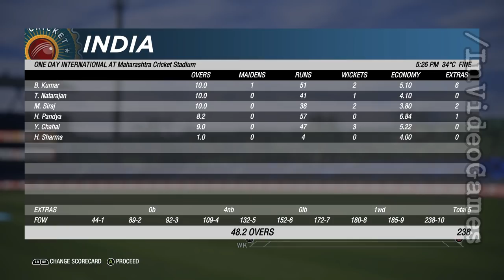India vs England | 1st ODI Highlights | 23rd March 2021 - IND VS ENG | Cricket 19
England's tour of India 2021 is going ahead with ODI series Paytm at Maharashtra Cricket Association Stadium , lets predict what Virat Kohli led team india will do against Eoin Morgan 's English team.